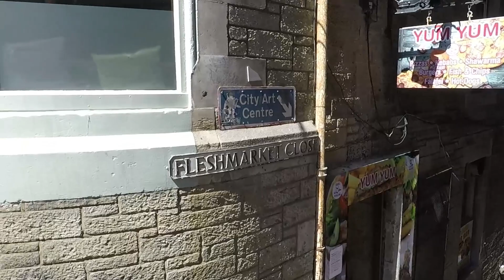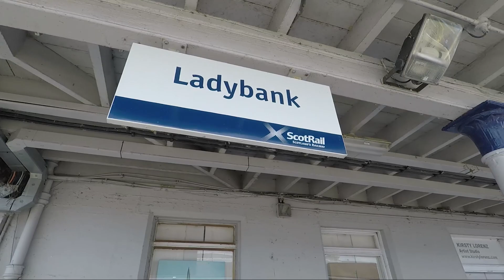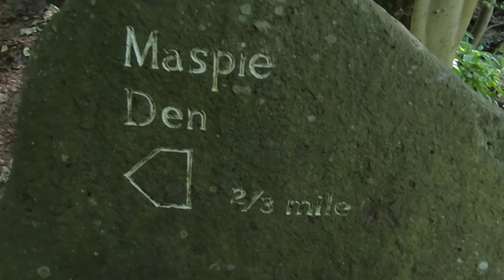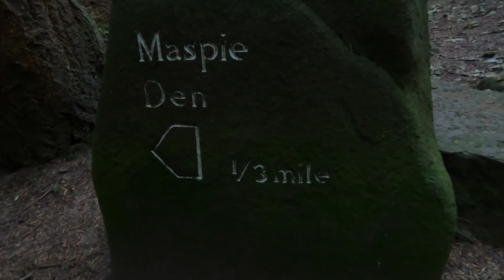BYD 3: Exploring Edinburgh and Falkland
We had a huge day travelling to Falkland in Fife, Scotland! We stopped off on Edinburgh for a walk, and then continued onto Falkland where we went for another walk through an amazing forrest.